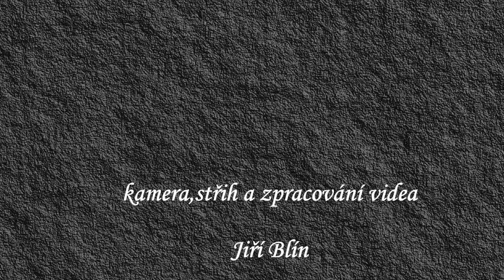Zřícenina hradu Buben u Plešnice - 26.díl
Putování za zříceninami - Zřícenina hradu Buben – 26.díl
V okrese Plzeň sever v obci Plešnice se nad soutokem řeky Mže a Plešnického potoka se tak trochu v lese schovává zřícenina hradu Buben. První písemná zmínka o hradu pochází z roku 1394, kdy je dáván do souvislosti se skutečností, kdy Karel IV. odňal hrad Nečtiny tamnímu rodu, spřízněnému s Bavory ze Strakonic a užívajícímu přídomku "z Jeřeně". Právě příslušníci rodu Bavorů ze Strakonic Buben v 1. třetině 14. století založili. Zřícenina je oblíbeným cílem turistů a návštěvníků vodní nádrže Hracholusky.